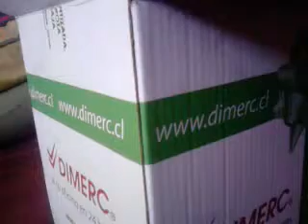Mi gata Milonga ayudando a ordenar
Intentando hacer orden en mi voluminosa caja de cassettes, 'Milonga' se presenta y hace su aporte.